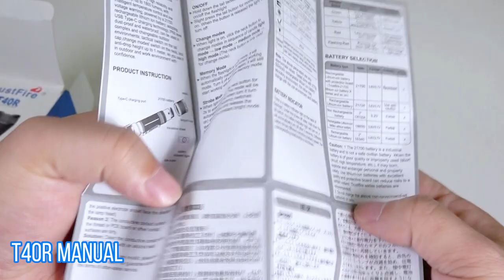The best TrustFire T40R high-brightness long-range tactical flashlight 1800 lumens 550 meters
Trustfire T40R is a long range rechargeable tactical flashlight with high performance.
T40R has extremely high reliability andoperability, up to 1800 lumens, with intelligent temperature control and low voltage warning, powered by a 21700 rechargeable lithium ion battery; adopting USB Type-C charging technology, IP68 level dust-proof and waterproof, can be used in complex and changeable outdoor environments; tactical switch on the tail cap,change modes’ switch on the neck, and anti-drop height up to 1 meter, let you use it in outdoor and work environment with confidence.

Using the international patent latest generation LED, life of 50000 hours;
Type-C charging technology, with charging indication function;
Tail tactical switch function;
Change modes function on the neck.
Built-in intelligent temperature control system to prevent overheating during the use of flashlight, improve the use comfort level;
Constant current circuit, constant brightness, gear memory;
Low voltage warning, when the remaining power is too low, remind the user to replace battery in time;
Anti-reverse connection design to prevent the battery from being installed reversely and causing harm to the circuit;
Made of aviation aluminum material AL6061-T6;
The surface is with anti-wear treatment with military grade three-level hard anodizing;
Size: 151.5mm (tube length) ×40mm (head diameter) ×26mm (tube diameter);
Net weight:103g (exclude battery)

0:00 T40R Tactical Flashlight
0:10 T40R Unboxing Display
0:34 Button Operation
0:58 Type-C Charging
1:09 IP68 Waterproof
1:15 Outdoor Show
1:28 Outdoor Lighting Effect